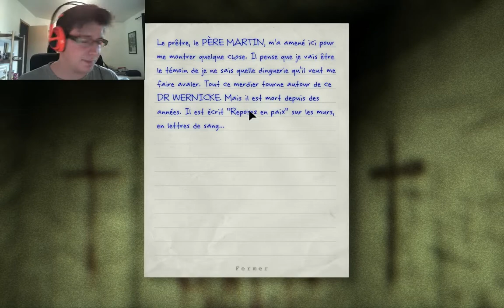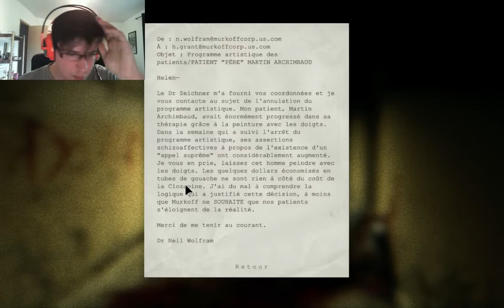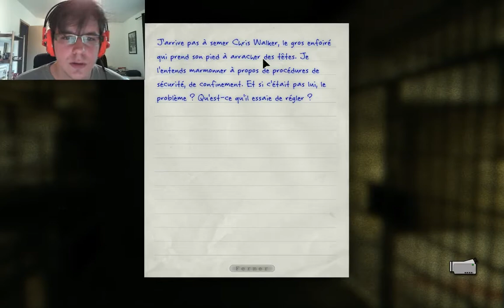OUTLAST walkthrough part 3 by Pera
On m'entend en deux fois je suis désolé ! Surtout que cette partie est super sympa avec 3-4 jumpscare :P, mais bon on va essayé de s'améliorer au fur et à mesure ! Merci pour ce qui prenne le temps de regarder c'est cool ;)